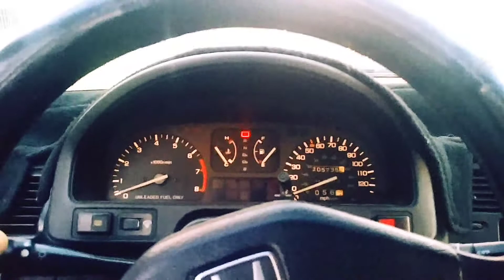My top 5 reasons I love my Honda CRX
Always wanted to make a vid like this for my car. I have driven a crx for about 6 years now (in the vid I said more than 4) and I finally just felt like making this vid of why I love this car so much. :)